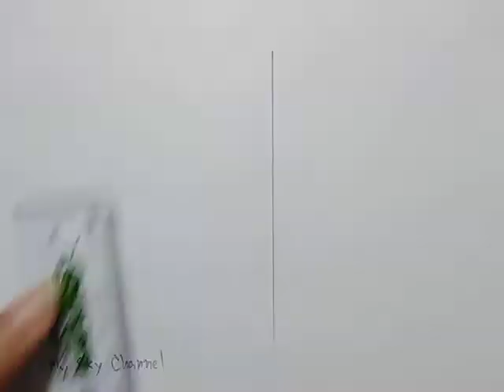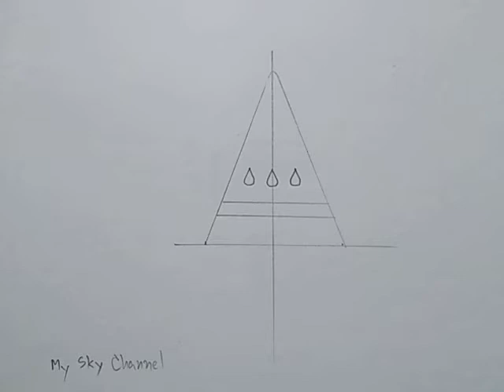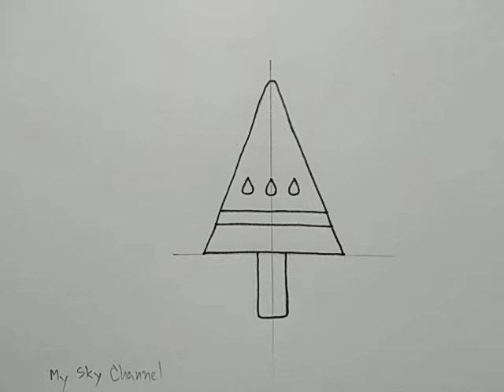สอนวาดรูปไอติมแตงโมแบบง่าย​ |Drawing​ a​ watermelon icecream |DailyArtTherapy​#231 |My​Sky​Channel.